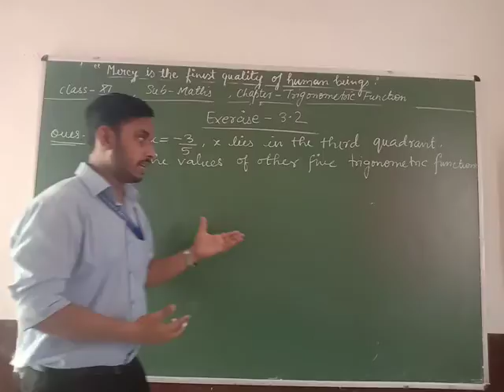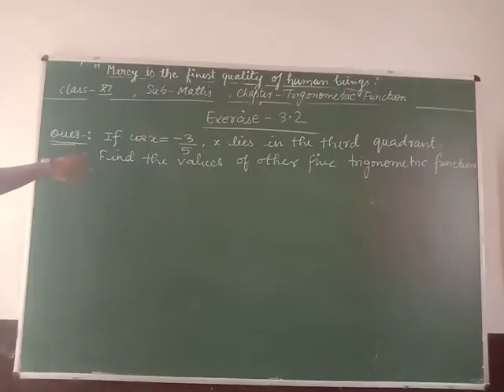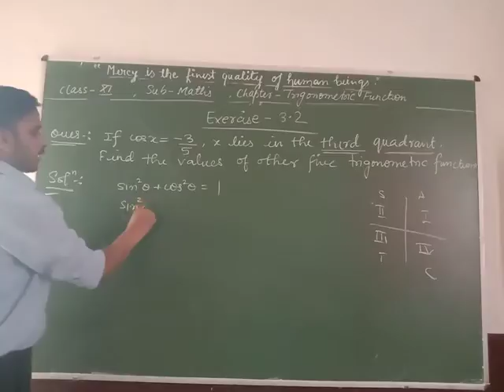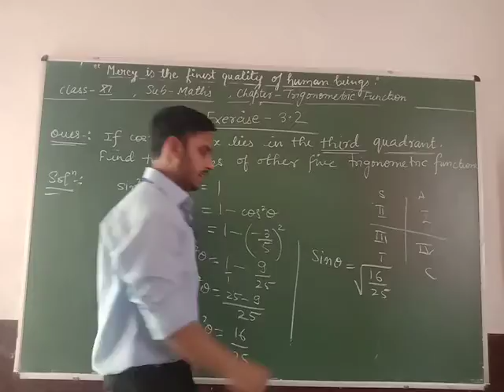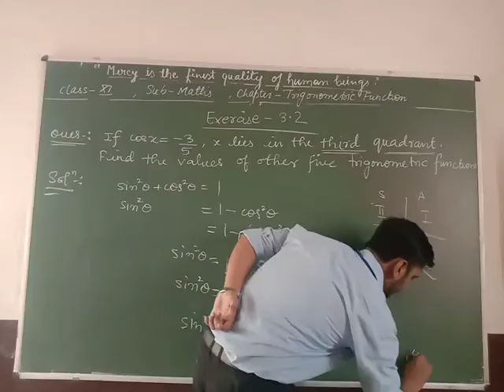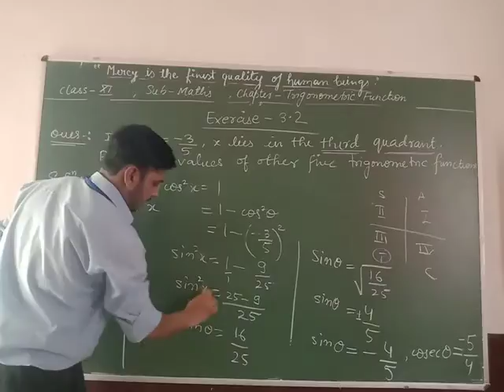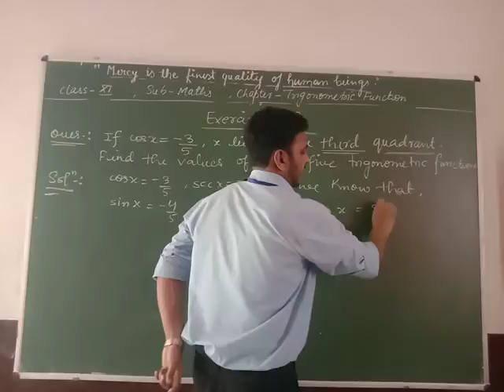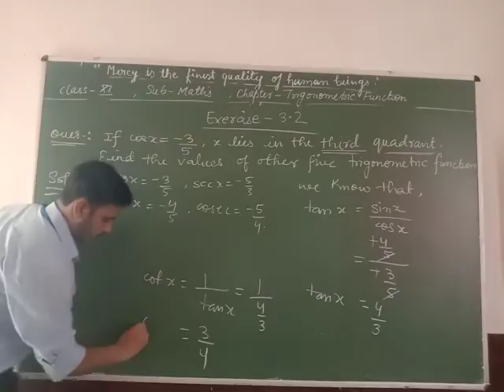Class XI - Mathematics Chapter 3 (Trigonometric function part 3)